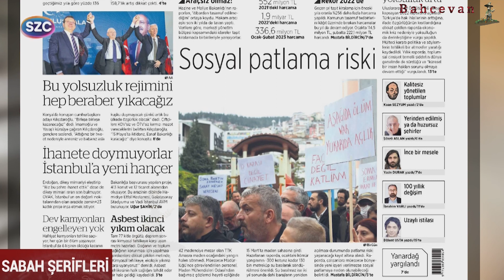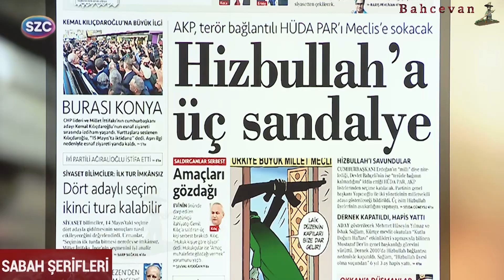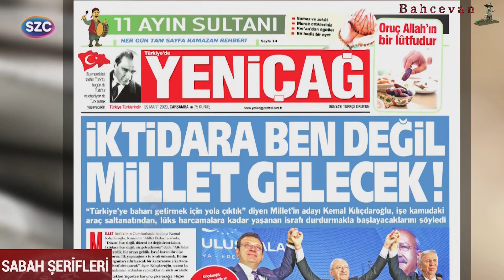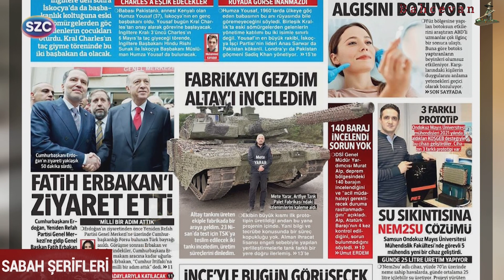ÇAĞLA ATLI - 29.03.2023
AMAÇ :
Ülkemiz ulusal kanallarında çalışan spiker ve sunucuların, sunumlarından derlemeler yaparak paylaşmaya çalışıyorum. Amaç kesinlikle bir programı veya haber bültenini komple paylaşmak değildir. Hobi amaçlıdır. Arşiv özelliği vardır. Para kazanmak amaçlı değildir.
Paylaşımlarımda beni temsil eden logo ve fligran kullanmaktayım. Burda amaç hazırlanan videolarda hak iddia etmek değildir. Amaç özenerek zaman, para ve emek vererek oluşturduğumuz videoların başkalarınca gelir elde etmek amacıyla kullanımının bir nebze önüne geçmektir.
HASSASİYETLERİM :
Paylaşımlarım şifreli (paralı) kanallardan olmayıp herkesin izleyebildiği ulusal ve yerel kanalların yayınlarından derlenmiştir. Paylaşımlarım da; konu olan şahısları incitici, aşağılayıcı ifadeler bulunmamaktadır. Paylaşılarım da; konu olan şahısların yayın sırasında ki görsel ve işitsel hataları ön plana çıkarılmamaktadır.

! ÖNEMLİDİR !

Her paylaşım yorumlara açıktır. Yapılan yorumlardan YORUMCU sorumludur.

Kanal Sahibi olarak yapılan yorumların tamamını incelemekteyim. Hakaret, cinsel ifadeler, küfür, aşağılayıcı yorumlar tarafımdan silinmektedir. Paylaşımlar ve paylaşımlara konu kişiler ile ilgili yorumlarınız eleştirel olabilir ama hakaret ve aşağılama olmamak kaydıyla. Ayrıca, yaşam tarzının ve dini inançların kişilerin özgürlük alanına girdiğine olan kuvvetli inancımdan ötürü bu konularda yapılacak yorumlara müsaade etmeyeceğim. Siyasi içerikli yorumlarda, kanalın amacı "siyaset" olmadığından kaldırılacaktır. Yorumcuların birbirlerine hakaret, küfür ihtiva eden yorumlarına da müsaade edilmeyecektir.

Yorumlarınız tarafımdan yayınlansa dahi ...
"YASAL SORUMLULUK YORUMCUYA AİTTİR!"

Beklentimiz Teşekkürleriniz, eleştirelde olsa yapıcı yorumlarınızdır.

Herkese şimdiden çok teşekkür ederim.